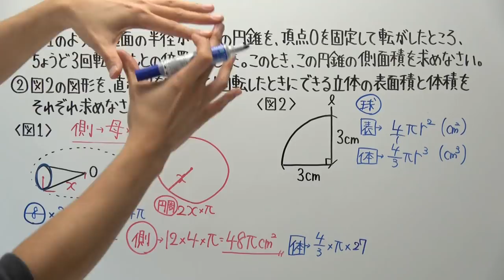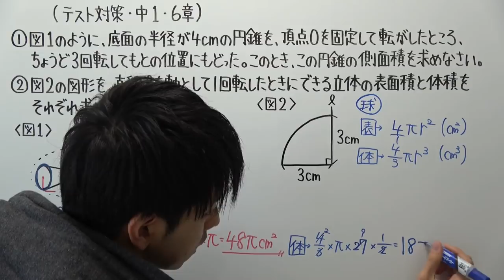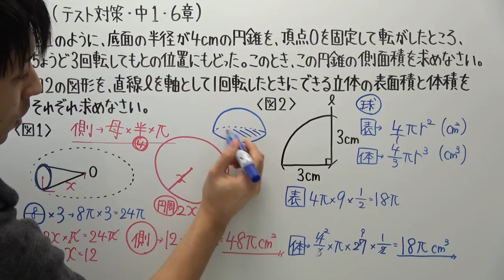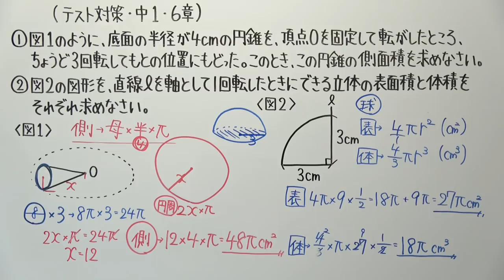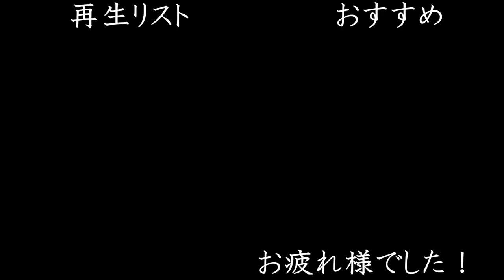【テスト対策 中1】6章-6